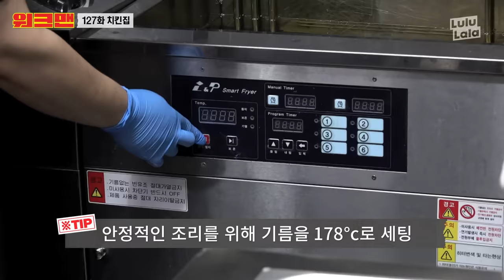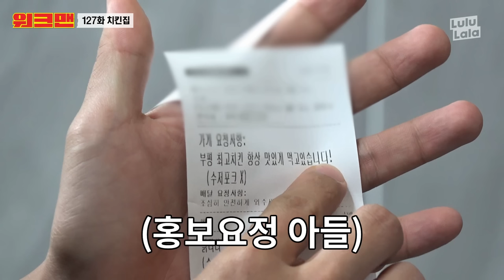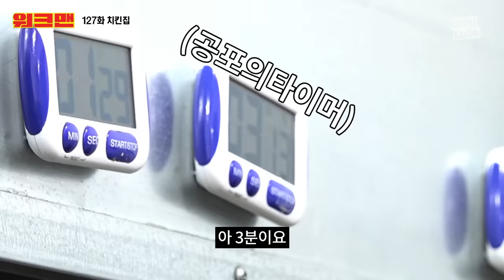(ENG) 띵동📣 띵동📣 주문 제발 🍗닭🍗쳐... 주문폭주에 멘탈 순살치킨 됨 | 치킨 | 순살만공격 | 워크맨 ep.127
울 성규,, 오늘은 치킨집,, 알바를 해보았는디,,

일허기 전부터 배 채우더니,,,
냅다 배달 주문 오는 순간부터,,,,

멘탈,,,순살됐잖여,,,

울 성규 몸에서,, 기름냄새가,, 솔솔,,~~
누가 치킨인지 모르겠더라,,껄껄껄

아주 울 성규허고 유쾌허신 사장님들,,
주문폭주에,, 토닭토닭,,, 고생혔어요,,~~

이 영상 보니,, 오늘 저녁은,, 치킨이닭,,!!
잡것덜 그거 알지,,?

치킨은,, 살 안쪄,,,
살은,, 내가 찐닭,,~~^^♥